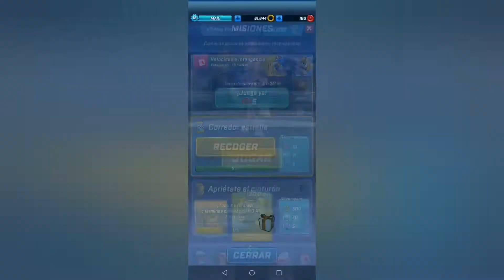Guardiana De Las Sol Emeralds|Sonic Forces Speed Battle|Blaze|Star Runner Mission #8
Bueno Mi Gente, No Han Pasado Ni 4 Días, Jsjs Pero Bueno, Espero Les Haiga Gustado Este video, Suscríbete y activa la campanita para que YouTube te Avise cuando suba un nuevo video ^^
Bye Bye
Musica Usada
Sonic Forces Virtual Enemies
Sonic CD Tidal Tempest Bad Future

Well My People, Not Even 4 Days Have Passed, Jsjs But Well, I Hope You Liked This video, Subscribe and activate the little bell for YouTube to warn you when you upload a new video ^^
Bye Bye
Used Music